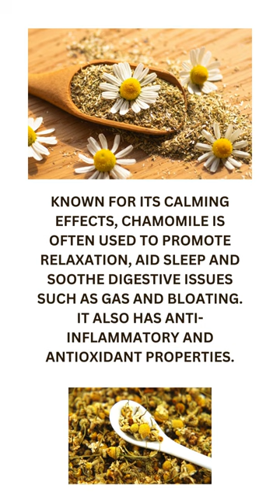KITCHEN WONDERS - CHAMOMILE